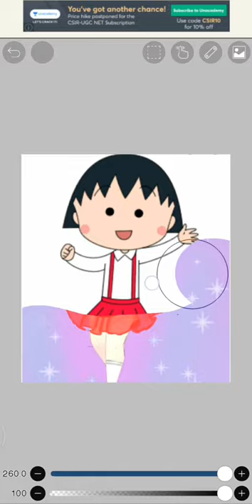Giving this cute chibi girl a glowup.. Momoko sakura glowup .. Digital art.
music name: sky high, electronomia